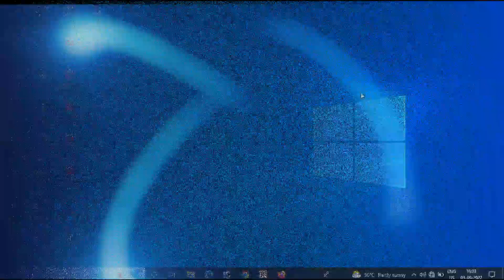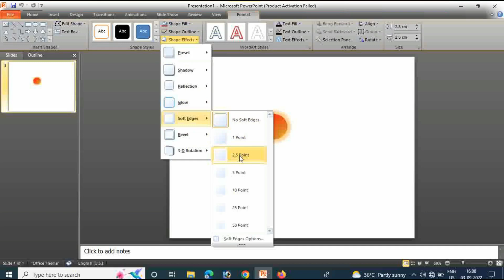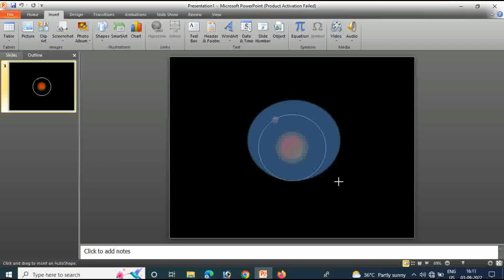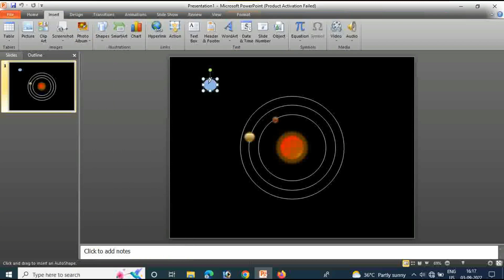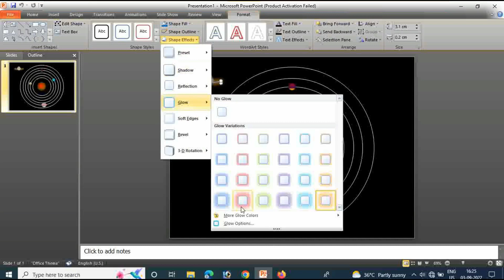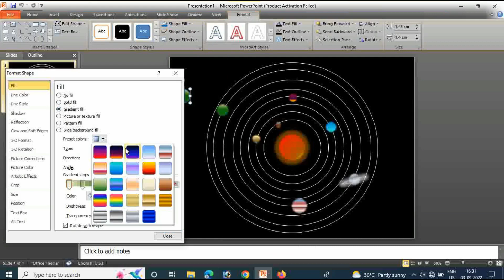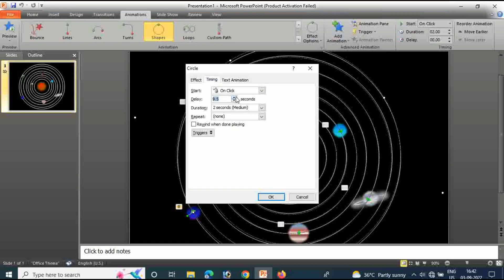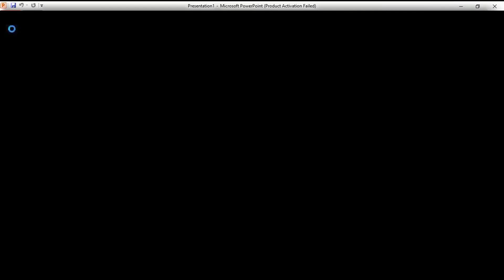Power Point Mai Solar System Banana Shikhe ////////